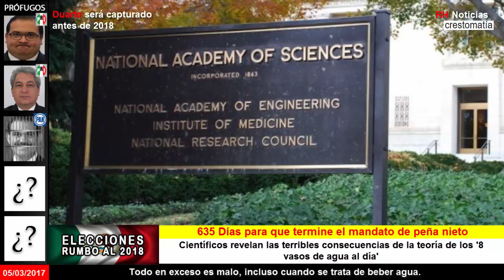Beber agua en exceso puede ser mortal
Fuente: RT